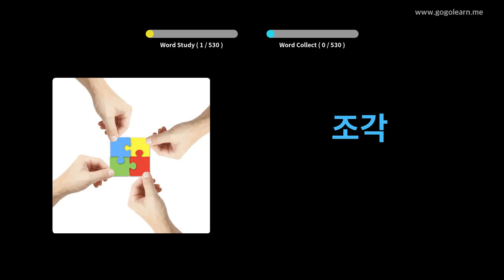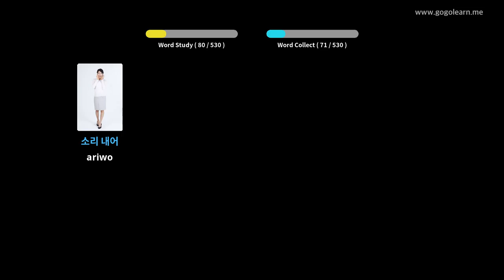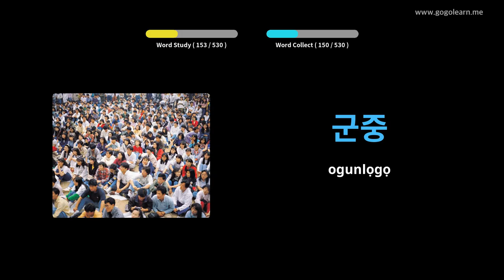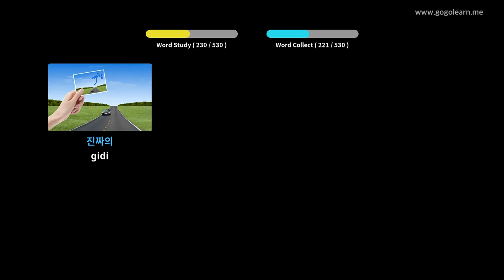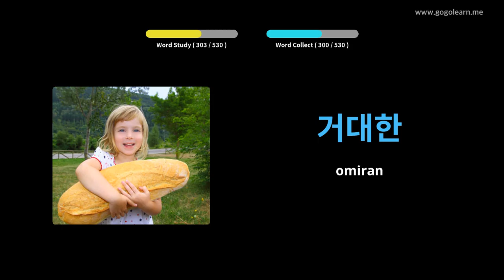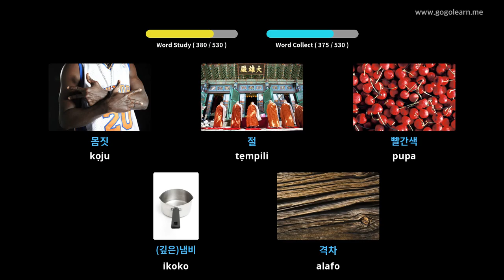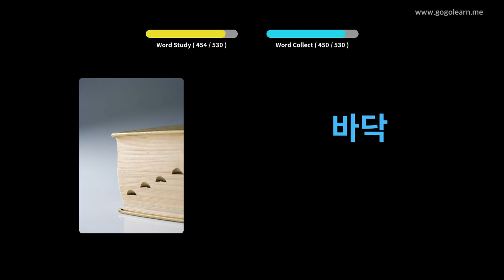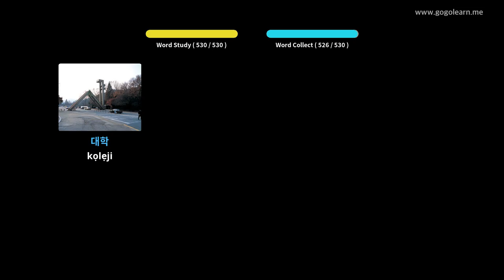Ile-iwe Atẹle Ipilẹ Gẹẹsi Korean | Golearn